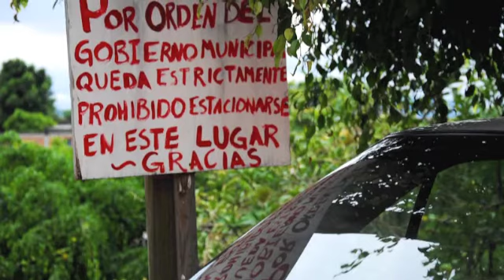Teotitlan del Valle, June 30, 2011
Day 2: Oaxaca Photography Expedition: Market Towns & Artisan Villages.  Today we visited the Bii Dauu weavers cooperative and the home and studio of painter Pantaleon Ruiz Martinez, as well as the village market and church in Teotitlan del Valle.  These photos are the result of our first day of the Oaxaca Photography Expedition: Market Towns and Artisan Villages, a 7-day intensive photographer's journey through Oaxaca. See our website for more expeditions.  Coming up:  Day of the Dead, October 2011.